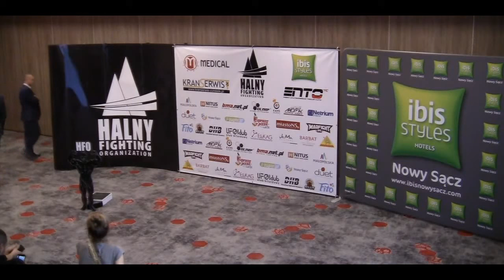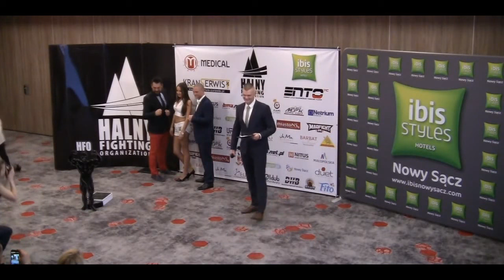Ceremonia ważenia przed HFO 3 Fight for my City hotel IBIS STYLES Nowy Sącz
Gala Sportów Walki HFO 3 "Fight for my City"
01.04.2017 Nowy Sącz